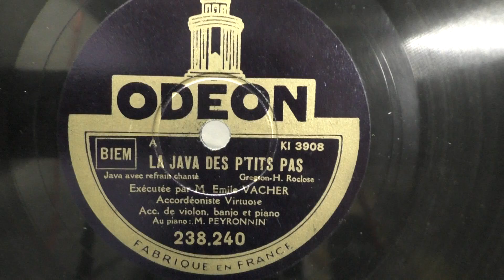Emile Vacher (accordeon): La java des p'tits pas. (1930).